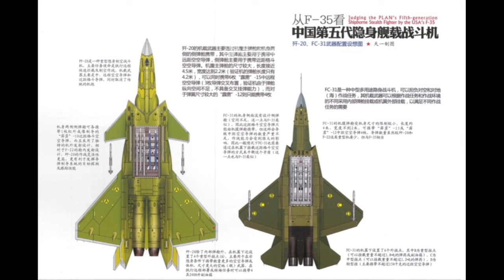La Chine présente l’avion de combat FC-31